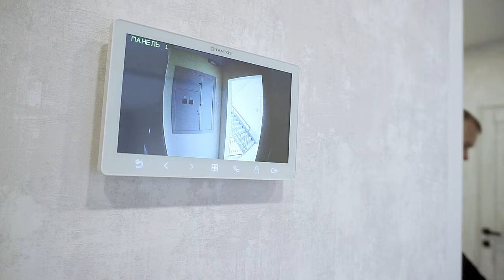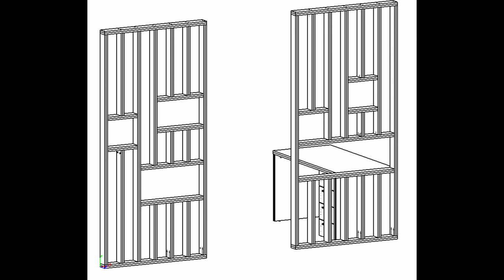БЕЗ ДИЗАЙНЕРА! Обзор современной квартиры | Ремонт без Дизайнера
В сегодняшнем ролике покажем какой может быть квартира если вы решили Сделать стильный ремонт своей квартиры без Дизайнера.

00:00 - 02:50 Прихожая
02:51 - 06:46 Основной зал
06:47 - 12:12 Спальня
12:13 - 17:03 Ванна/Туалет
17:04 - 24:07 Кухня
24:08 - 25:10 Балкон